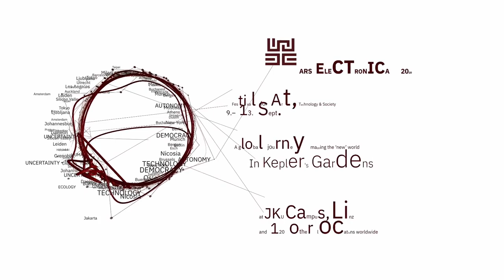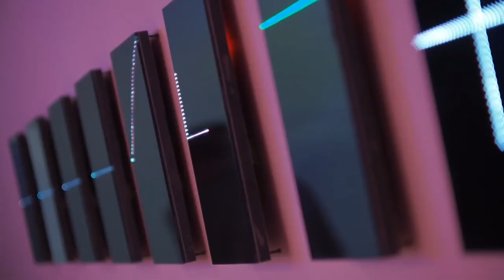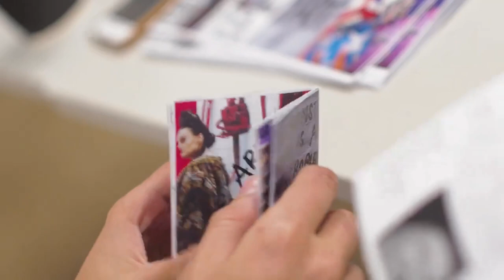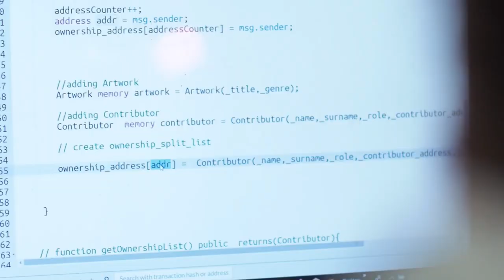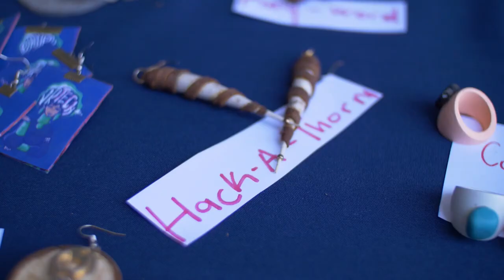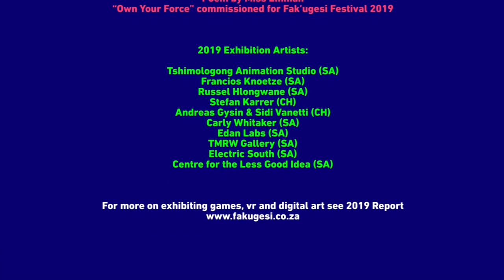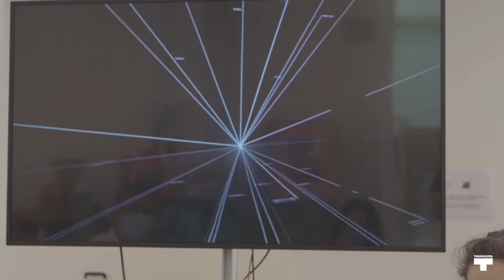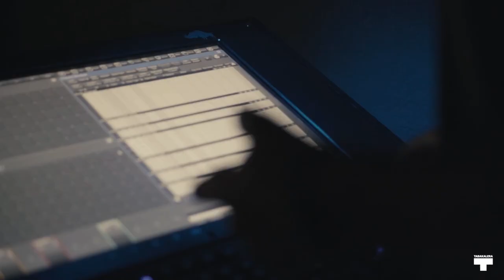Inside Festival: Johannesburg, San Sebastian, Dublin: From Virtual Blackout to Garden of Dark Matter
Following last year’s brilliant 40-year festival, which brought more artists, exhibitors and international experts to Linz than ever before, this year Ars Electronica is going on a journey, or rather the festival itself is becoming a journey – a journey through “Kepler’s Gardens”, which are not just located in Linz at the JKU Campus but also 120 other locations worldwide. 120 locations between Tokyo and Los Angeles, where universities, museums, galleries, clubs, communes and businesses will hold hundreds of exhibitions, conferences, performances, concerts and workshops that are aimed at the local audiences.

Today, Manuela Naveau and Laura Welzenbach take Home Delivery viewers to South Africa, Spain and Ireland!

The Fak’ugesi Pan-African Garden in Johannesburg is a collaboration of partners, notably Vrystaat Arts Festival, the University of the Free State’s Program for Innovation in Artform Development (PIAD) and Fak’ugesi Festival. Aligning with aims to power up Africa’s digital creative resolution, ignite imaginations and hardwire local talent, it will include digital art projects created during two weeks of lockdown, new initiatives to offer funding to artists on the African continent to make interactive media on issues of the continent, and commissions focusing on digital work that follow an African curator bootcamp.

In San Sebastian, Tabakalera and Ars Electronica kick off their collaboration and present a new artwork inspired by the known and unknown aspects of space exploration. The artist collective Quadrature will meet Astronomer Silvia Bonoli and Raul Angulo and collaborate on a new artwork. With the support of citizen science initiatives, the artists and scientists will transform scientific data into an extraordinary artistic installation that allows visitors to enter a space of wonder and astonishment. This project, as presented by Clara Montero (Cultural Director of Tabakalera), is a work in progress and the final result can be seen in September at Tabakalera as well as online at the Ars Electronica Festival.

The Science Gallery Garden in Dublin will showcase the best of the world’s only university network dedicated to public engagement with science and art. The Garden will explore trust, technology, global challenges, arts innovation and new forms of digital storytelling, featuring interactive workshops, experimental audio and visual experiences, livestreamed events and a specially-curated digital archive. Explore Dublin’s tech infrastructure through a virtual walking tour or experience a VR therapy session; visit exhibitions floating in digital space and discuss cultural transformation and new ways of learning. Take a behind-the-scenes look at how show-stopping arts and science exhibits come together. Read, listen and watch content from our global youth community, or just stop by to take a break from passive consumption and get your hands dirty at one of our live workshops.